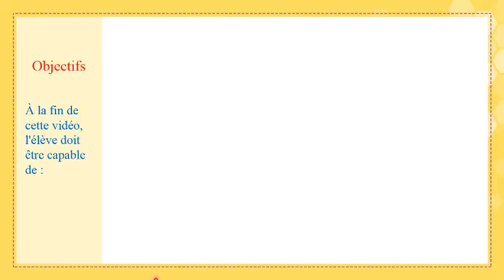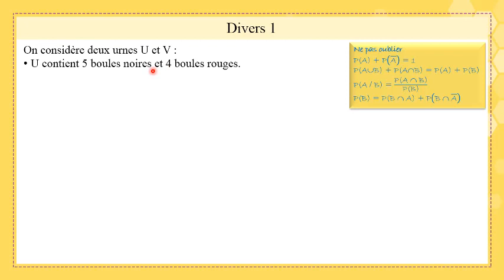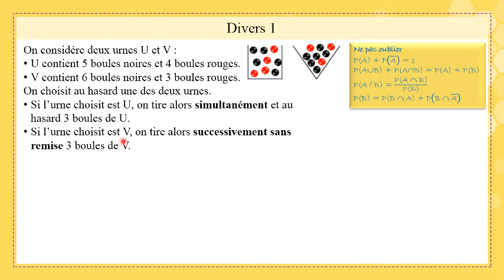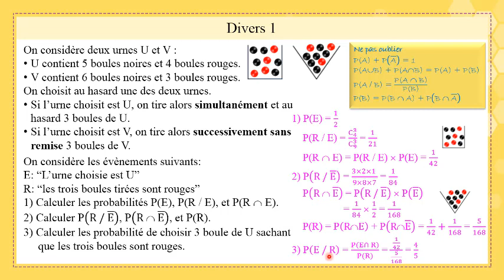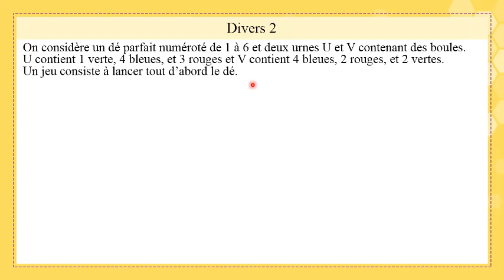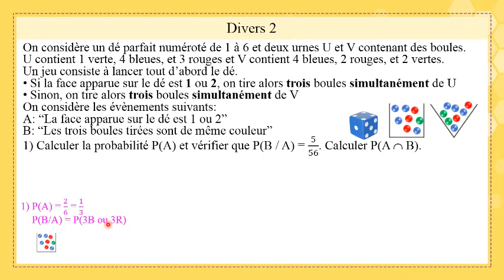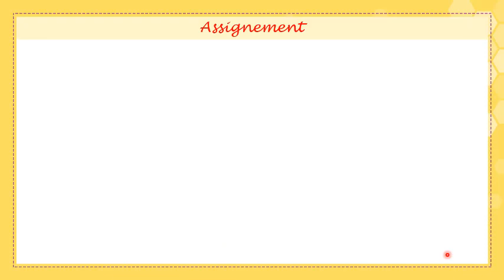Gr 12 SV Fr Math Probabilité08 ProbabilitéConditionnelle03 20 21